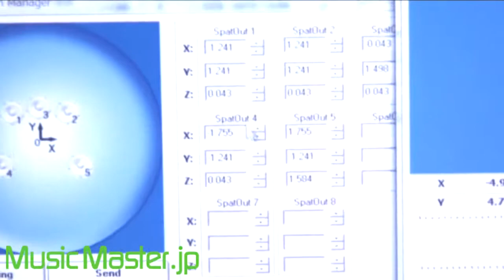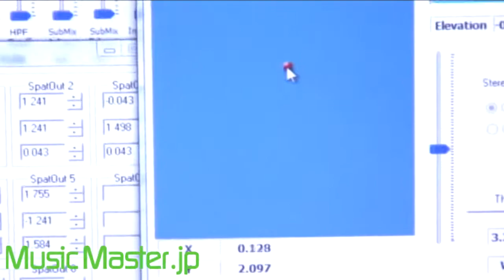AES東京コンベンション2009レポート X-spat boX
株式会社アコースティックフィールドのブースでは、立体音響プロセッサー「X-spat boX」を展示していた。
「X-spat boX」はADAT/Firewireの8イン8アウトにより、音の3D定位をリアルタイムに作り出すマルチチャンネルDSPボックスだ。コントロールはすべてMIDI制御なのでDAWからのコントロール制御も容易に行うことができる。